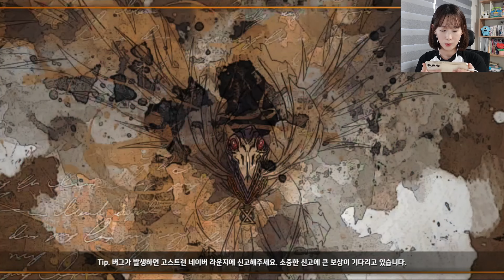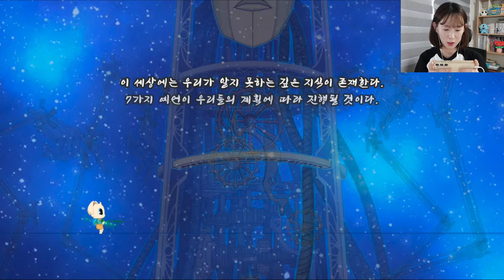신비아파트 신규게임 고스트런 출시! 고스트랑 달리자👻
신비아파트 신규게임 고스트런이 출시를 했습니다😳
바로 해봅시다!💚